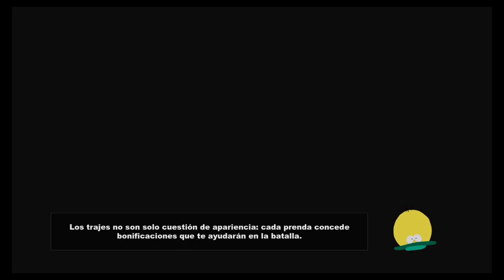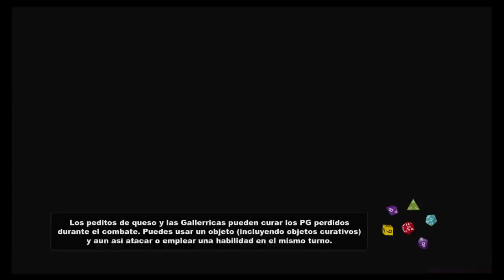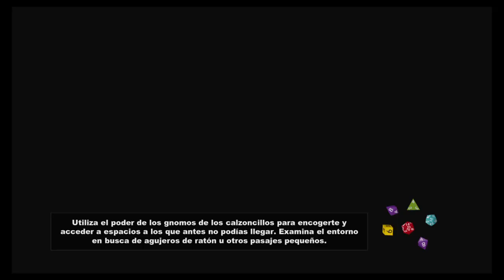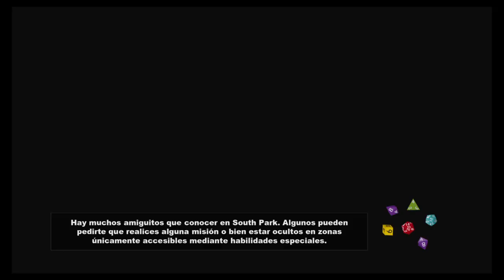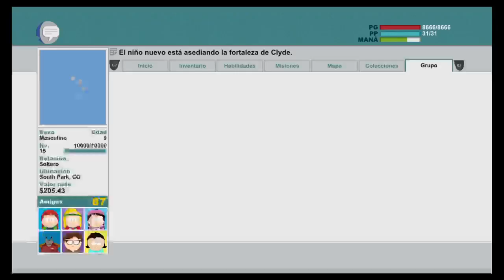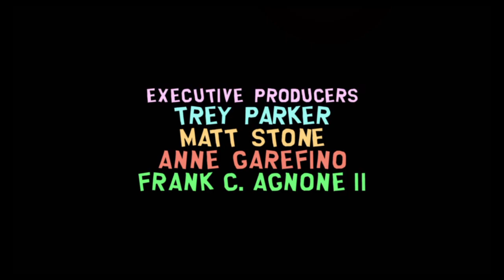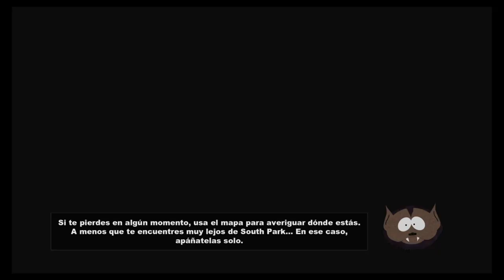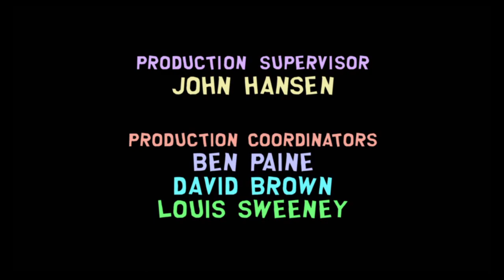South Park : La Vara de la Verdad | Capitulo Final